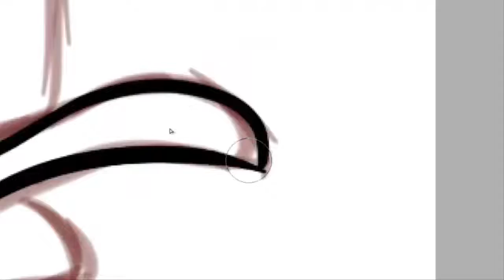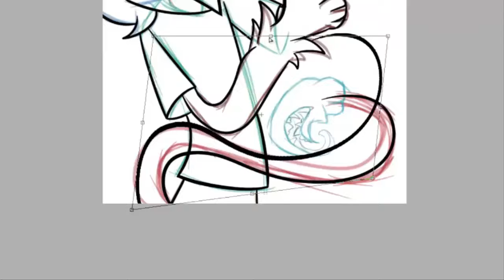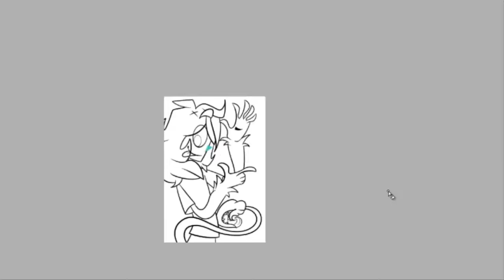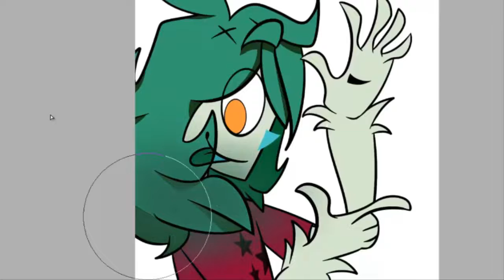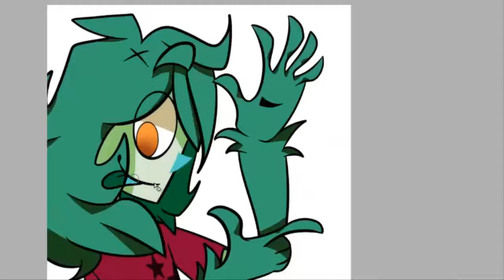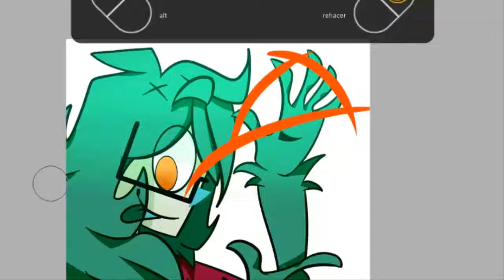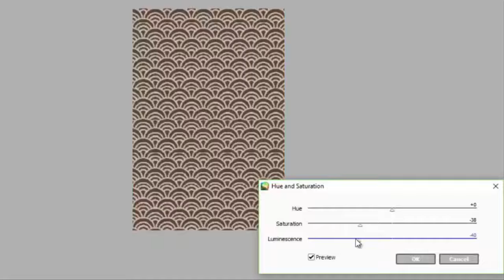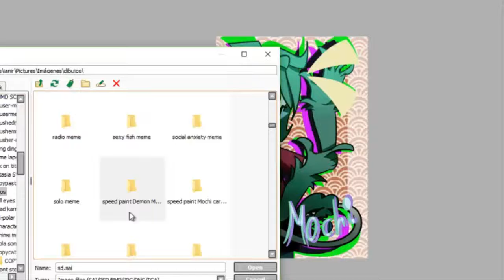-SPEED PAINT CARTOON MOCHI-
-OPEN ME-

this is an old speedpaint because i cant draw in two weeks,i have a broken finger in my left hand  :,(

PROGRAMS:
Sony vegas pro 11
Paint tool SAI/MMD FOR ANIMATIONS IN 3D
Tablet:Wacom intuos comic